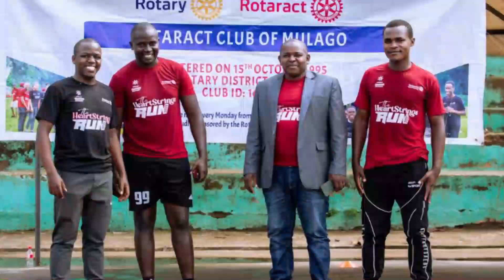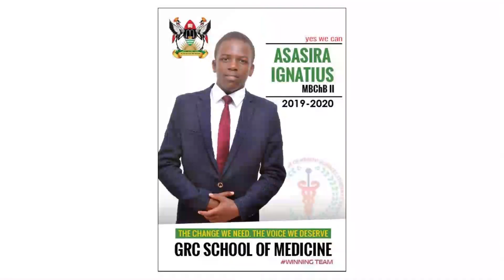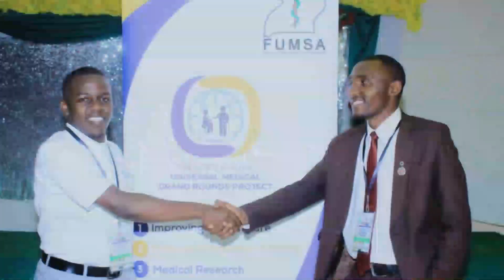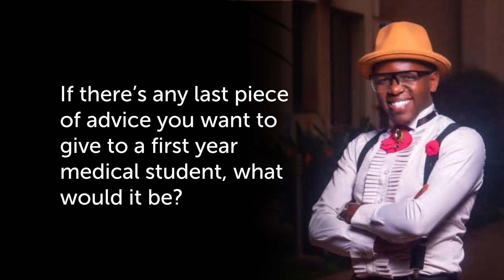IGNATIUS 6years Makerere University 1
Makerere University has nurtured thousands of students, notably doctors, from the College of Health Sciences. But, what does it look like within these gates? What does it mean to journey this academic career alongside leadership responsibilities at our alma-mater?

Today, we bring you the shared experience of Ignatius Asasira, a Bachelor of Medicine and Surgery at Makerere University’s 73rd Graduation Ceremony who shares his experiences and lessons learned during his 5-year journey at Makerere University Medical School. Be sure to learn, be entertained, and share this widely for a story shared is a lesson worth picking. Enjoy!